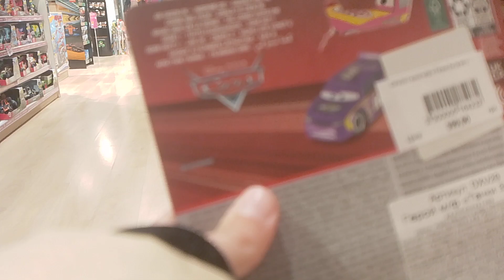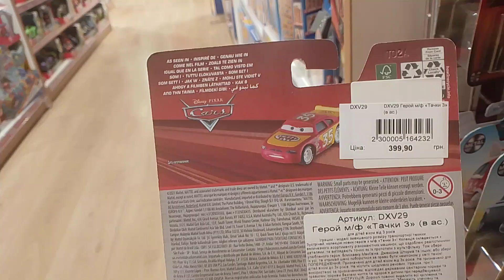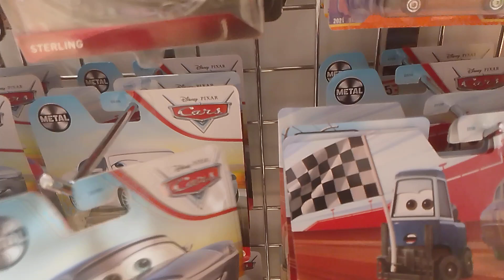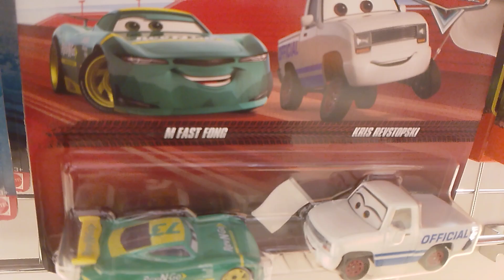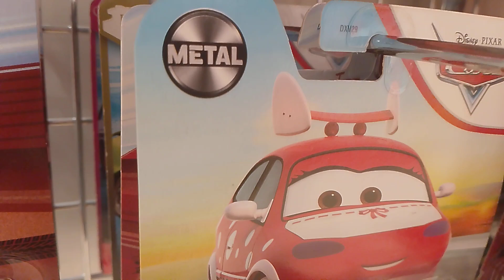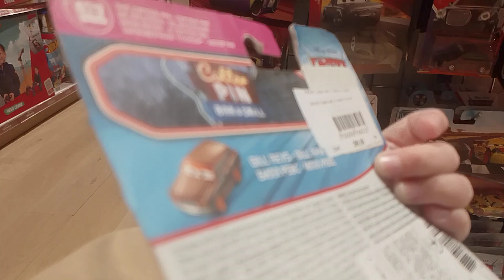Тачки в Киеве в магазине дом игрушек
И ещё там  есть магазин Антошка.